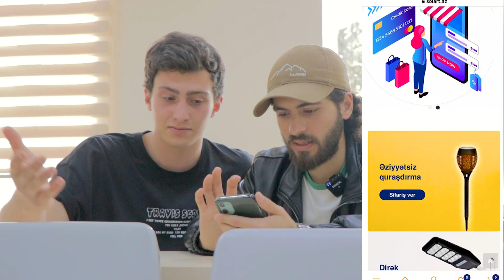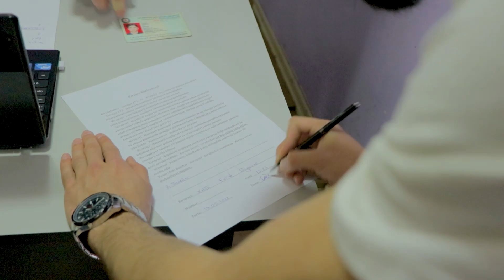ŞANSLI ADAM! (DEDİYİ HƏR ŞEYİ ETDİM) AZƏRBAYCAN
ŞANSLI ADAM! (DEDİYİ HƏR ŞEYİ ETDİM)

şans oyunu